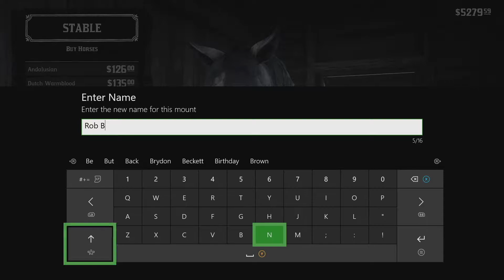Ep 134 Of Men and Angels I – Red Dead Redemption 2 Long Play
EPISODE 134 of my long play for Red Dead Redemption 2.

While we're over near Strawberry, it seems worthwhile attempting the challenge to

As we approach Strawberry though, we reach the stables, and I impulse buy a new horse to replace faithful but slow old Spotty, a thoroughbred. And we call him... Rob Beckett. But we're starting from horse bonding level 1 with him, so I guess we'll have to see how it goes. When we get into the town, a guy asks us to help him find his dog, which is a brief distraction before we get started.

And we're off! I've plotted a route to take us into Saint Denis on the north-west side near Mayor Lemieux's residence, because we recently received a letter from him, so it might be fortuitous positioning. But something definitely happens along the way.

When we get to Saint Denis we find a stranger mission with the nice old nun we met previously. Sommink to do, innit?